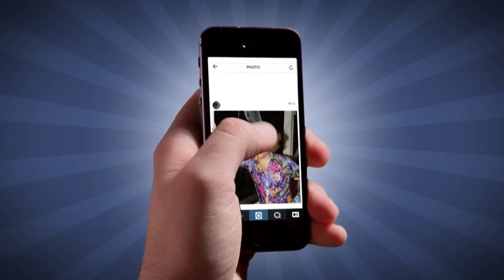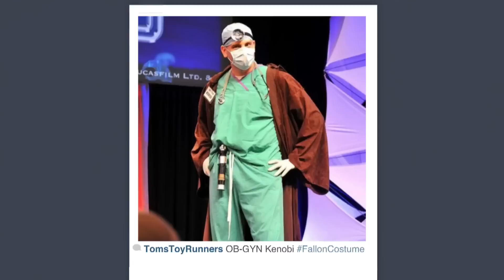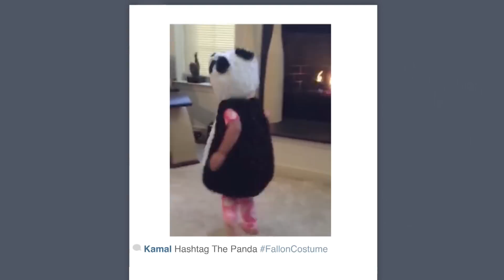Tonight Show Instagrams: Halloween Edition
Jimmy shares some of his favorite Halloween costumes fans shared on Instagram with the hashtag FallonCostume.